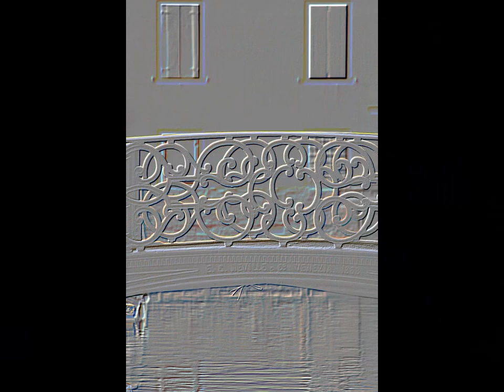variations autour d'un pont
Mes promenades vénitiennes m'ayant mené hier à Cannaregio, je tombais en admiration devant un pont de fer situé sur le Rio Priuli, dont l'arrière plan flambait d'une lumière de fin d'après midi.